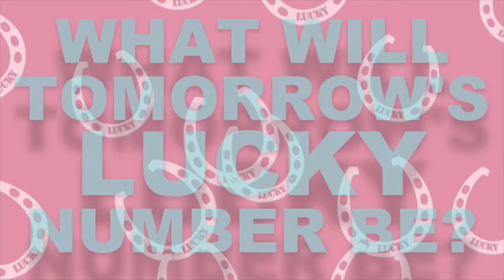Today’s LUCKY Number is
Ambient synth swell, acoustic guitar and piano introduction. Deliberation, hopeful, and reflective. Strings enter. Content and emotive. Ends with string tail.

Lucky numbers for today,
Today’s lucky number,
Today lucky number,
Lucky number for today,
Adobe stock,
lucky numbers,
Lucky number 2022
Lucky,
Music,
DISNEY,
money,
भाग्यशाली,
suerte,
幸运的,
โชคดี,
ਖੁਸ਼ਕਿਸਮਤ,
ਕਿਸਮਤ,
โชค,
运气,भाग्य,
música,
संगीत,
音乐,
ਸੰਗੀਤ,
संपदा,
wealth,
ਦੌਲਤ,
财富,
poder,
命运,
fate,
किस्मत,
destino,
โชคชะตา,
ความมั่งคั่ง,
โชคดี
fortuna,
fortune,
ดนตรี,
डिज्नी,
ดิสนีย์,
迪士尼,